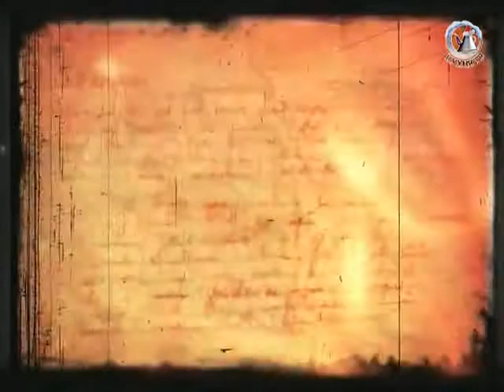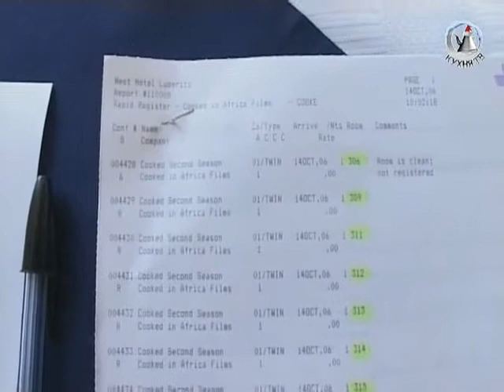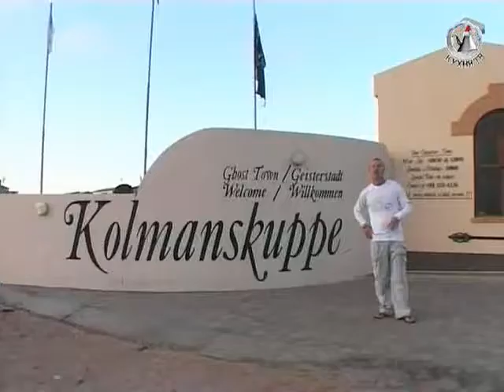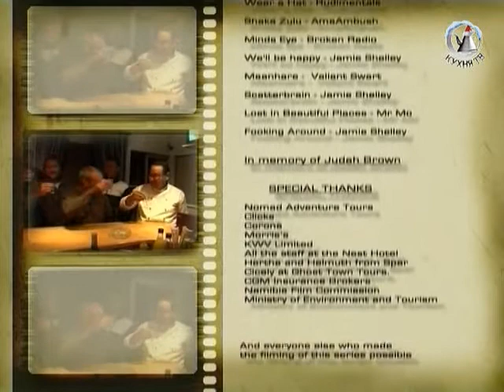Приготовлено в Африке. 2 сезон. 7 серия